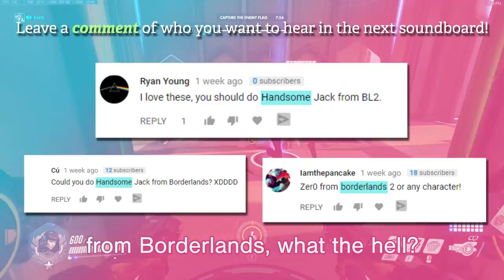Handsome Jack Plays OVERWATCH! Soundboard Pranks in Competitive!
What would it be like if Handsome Jack from Borderlands 2 was on your Overwatch team? Watch how players react in these Competitive matches!

I am pretty sure this soundboard has fooled the most people into thinking it's a real person. Some people went the entire match thinking that I was actually the one talking, or that I am a voice actor or something, LOL! Also I am sure a couple of you will wonder "where's the spoon quote" - that spiel he gives about the spoon is a really long clip, nobody wants to hear a 30 second voice line in the middle of a competitive match lol, I sure don't. Elsewise, Jack was actually pretty fun to play as!

SOCIALS! :-)